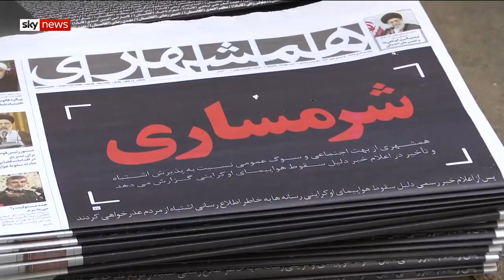'The British spy must be expelled' protesters chant outside British embassy in Tehran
Iran has summoned the UK ambassador as hardline militia members mass outside the British embassy in Tehran.

The British ambassador to Iran earlier denied taking part in anti-government demonstrations after he was held by Iranian authorities during protests over a fatal plane crash.

Iranian authorities detained Rob Macaire on suspicion of organising, provoking and directing radical actions, but an Iranian news agency later said he had been summoned over his attendance at an "anti-government rally".

and download our apps